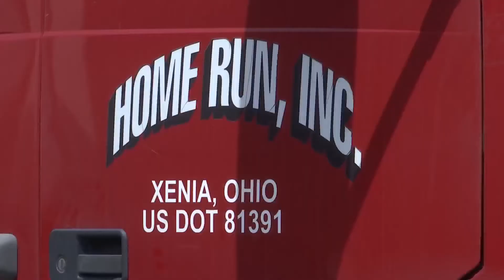Xenia trucking company hit by high diesel prices